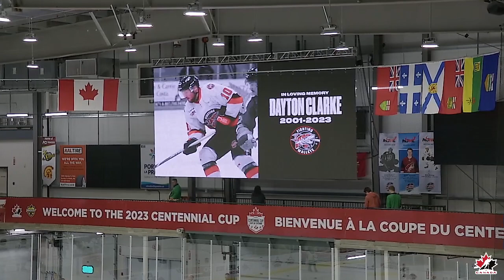Highlights from Steinbach (MJHL) vs. Kam River (SIJHL) at the 2023 Centennial Cup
Ian Amsbaugh had goal and two assists, Dominik Wasik recorded 26 saves and the Steinbach Pistons powered past the Kam River River Fighting Walleye 5-2 to record their first win at the 2023 Centennial Cup.

Les Pistons ont obtenu leur premier gain contre les Fighting Walleye après avoir marqué trois buts de suite. Amsbaugh a inscrit trois points, et Wasik a fait 26 arrêts.

We know you love hockey as much as we do, which is why we created the Hockey Canada Insider—an exclusive newsletter for fans of our game all over the world. Sign up at HockeyCanada.ca/Insider!